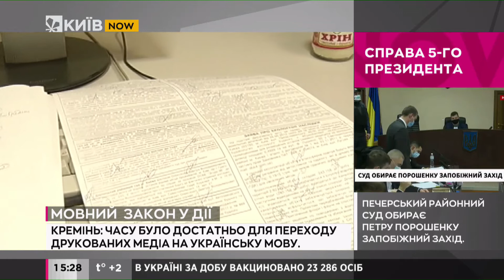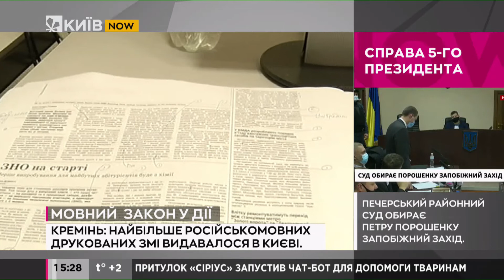Російськомовна преса перейшла на українську: деталі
З 16 січня в Україні почали діяти нові норми закону про державну мову - українською тепер має видаватися більша частина друкованої преси.